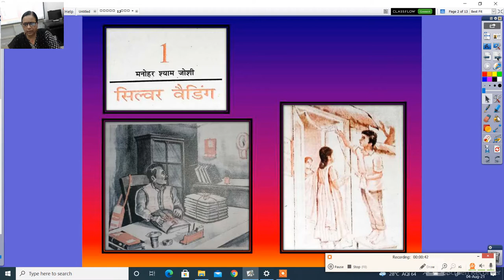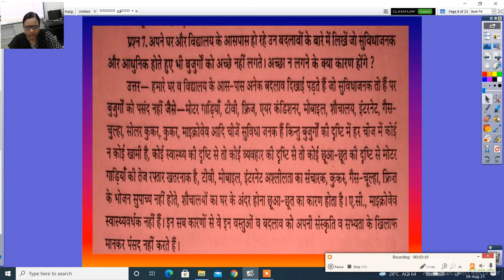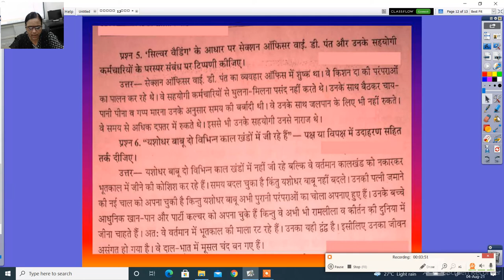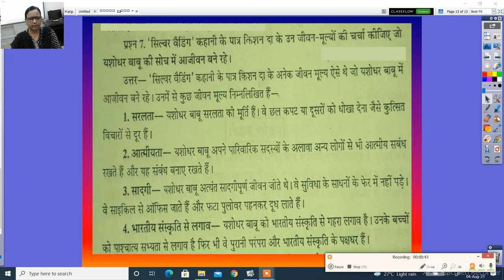कक्षा 12वीं हिन्दी वितान भाग दो पाठ सिल्वर वैडिंग प्रश्न उत्तर